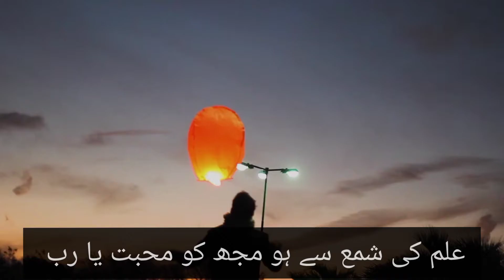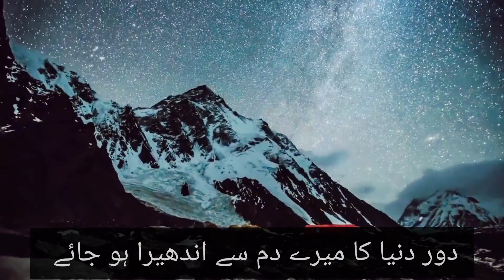Start your day with this beautiful dua l Ho maira kaam ghareebon ki himayat karna l Urdu poem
Lab Pe Aati Hai Dua Ban Ke Tamanna Meri

Zindagi Shamma Ki Surat Ho, Khuda Ya Meri

Ho Mere Dum Se Yun Hi Mere Watan Ki Zeenat

Jis Tarah Phool Se Hoti Hai Chaman Ki Zeenat

Zindagi Ho Meri Parwaane Ki Surat Ya Rab

Ilm Ki Shamma Se Ho Mujh Ko Muhabbat Ya Rab

Ho Mera Kaam Gareebon Ki Himaayat Karna

Dardmandon Se, Zayifon Se Muhabbat Karna

Mere Allah Buraayi Se Bachaana Mujh Ko

Nek Jo Raah Ho Uss Reh Pe Chalaana Mujh Ko